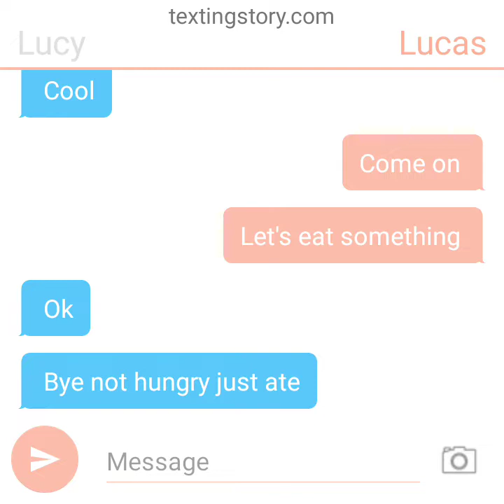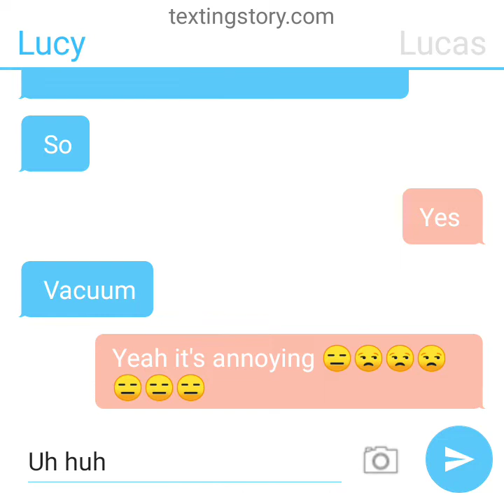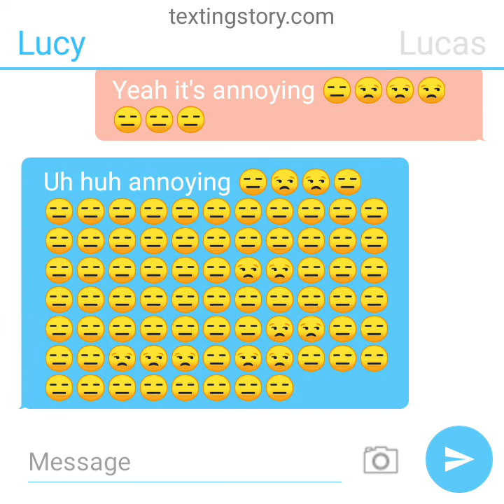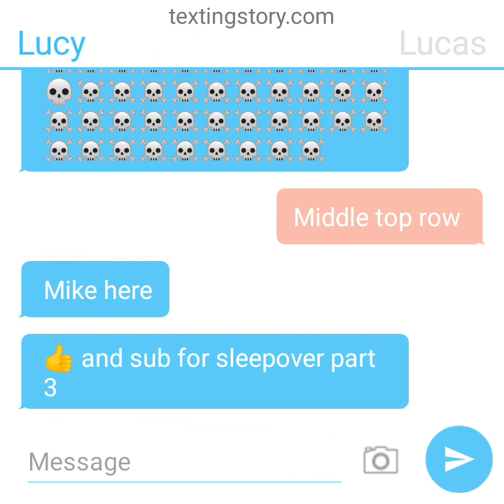Sleepover girl who wants diapers part 2